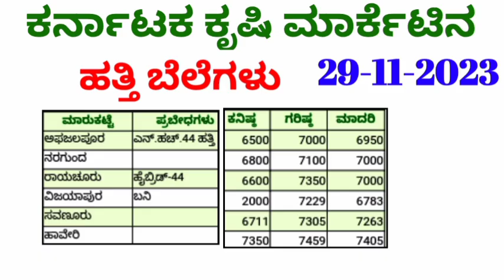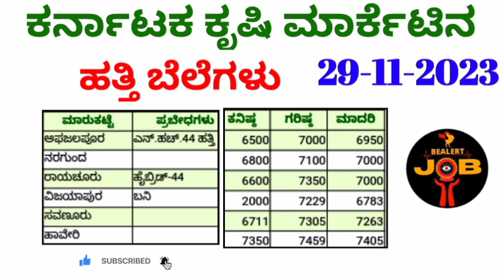ಕರ್ನಾಟಕ ಕೃಷಿ ಮಾರ್ಕೆಟ 29-11-2023 ಹತ್ತಿ ಗರಿಷ್ಠ ಬೆಲೆ ಎಷ್ಟು?ಹತ್ತಿ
Hi friends

Commmt